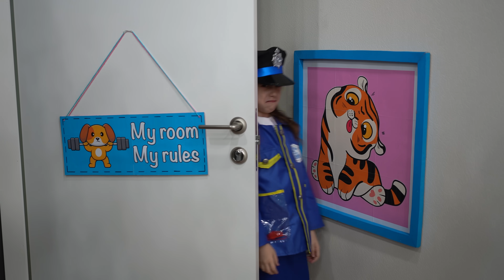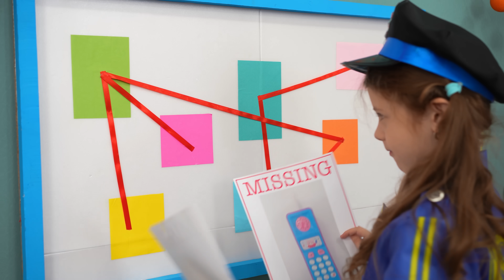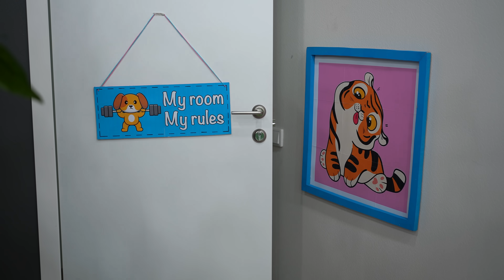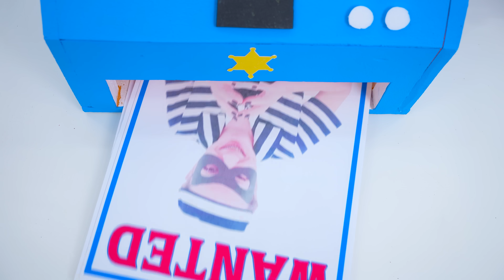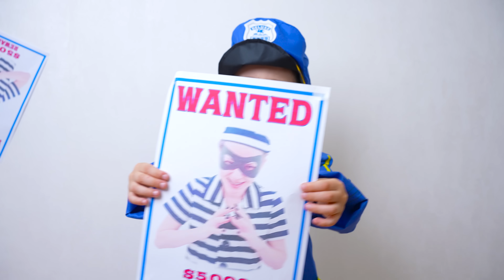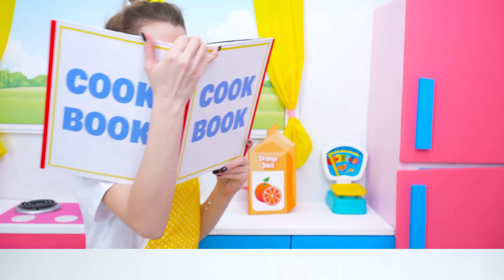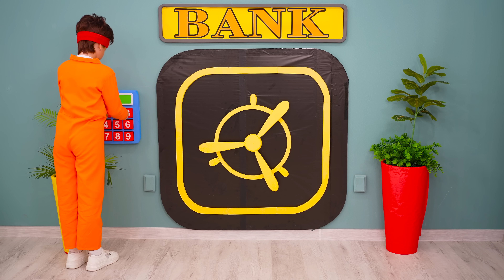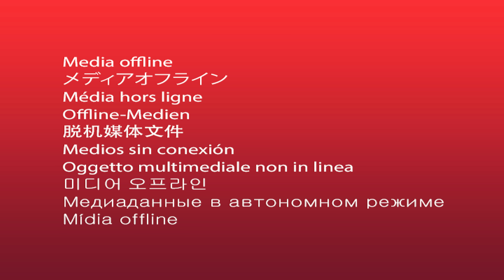Eva hace de policía y otros profesión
Eva y sus amigos interpretan a una policía y otras profesiones
00:00  Eva interpreta a una policía
05:46 Eva y amigos Se Unen Para ayudar a Otros
13:55 Eva y Aventuras policiales y desafío de escape para niños